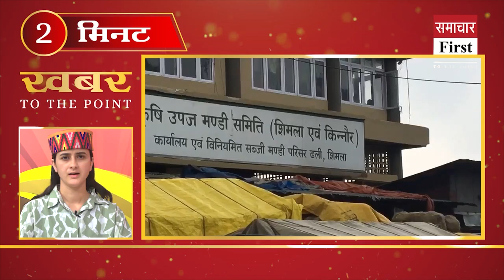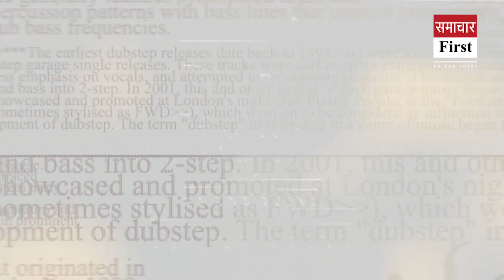Quickly watch 10 big news in 2 minutes in Pahari style.